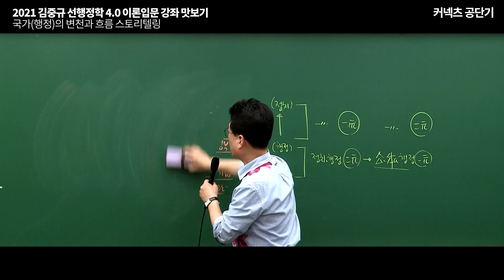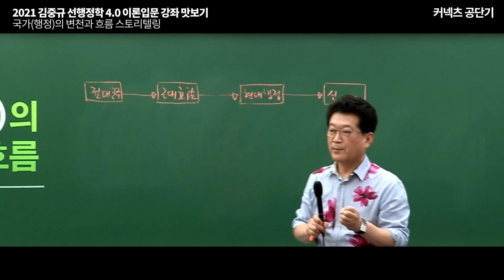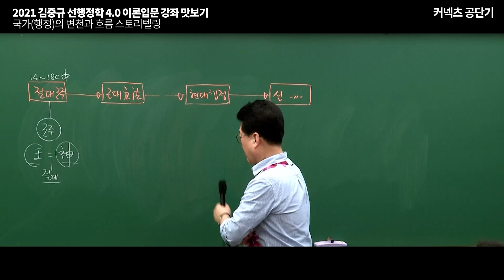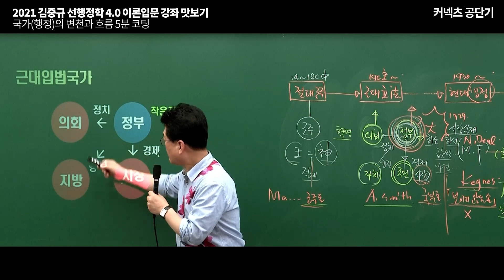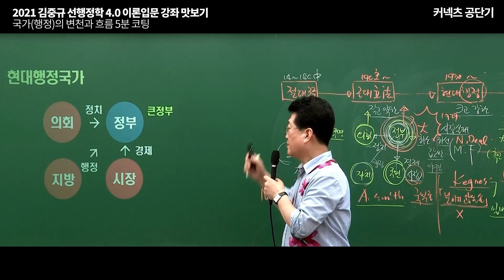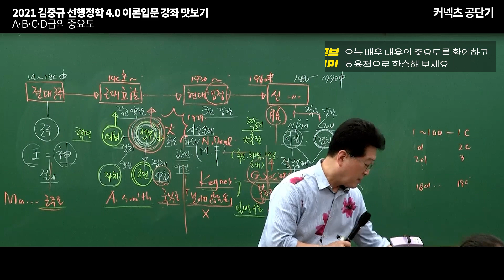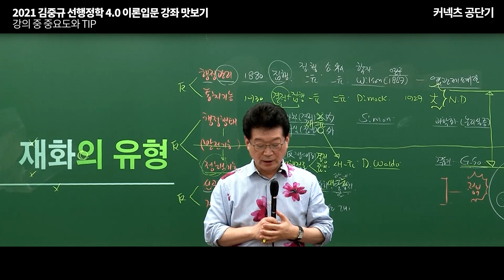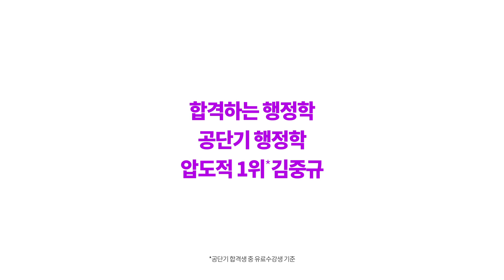[커넥츠 공단기] 행정학 김중규 교수님 2021 이론입문 강좌 속성 맛보기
공단기 행정학 1위* 김중규 교수님의 2021 이론입문 맛보기 강좌를 확인하세요.
2021 이론입문 맛보기 강의의 편집본으로 오직 8분이면 교수님 강의스타일 완.벽.파.악
합격생 10명 중 8명이 선택**한 행정학 김중규 교수님과 함께 열공하시고 합격하세요!

*공단기 온라인 합격생 중 유료 수강생 기준
**2018,2019년 9급 행정직 공단기 합격생 중 78%